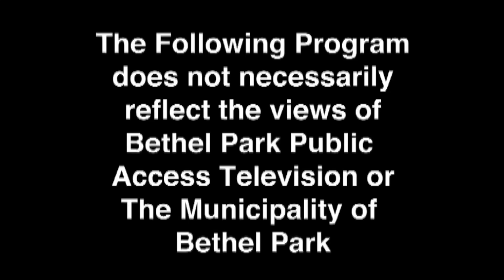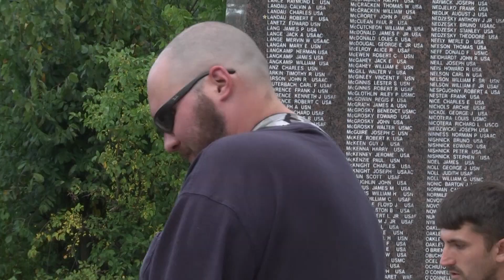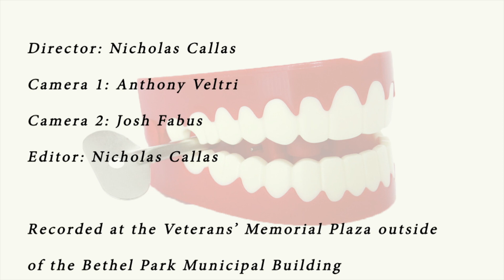The Allen Levine "The Talking Machine" Show - CRASH ARMY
Allen Levine met a band at a veterans fair earlier this year, so he decided to bring them onto his show to get to know them and to help them win a competition they entered, the HOLLYWOOD BOWL.

CRASH ARMY needs your help and your votes to win! to vote for them! Support in this contest benefits the AMERICAN FOUNDATION FOR SUICIDE PREVENTION.